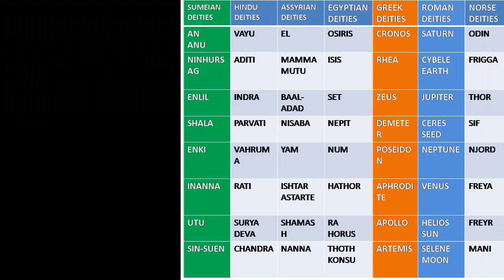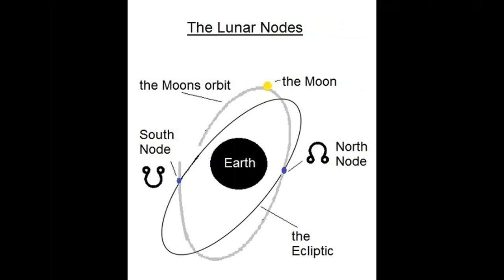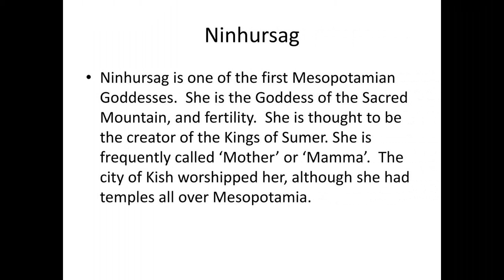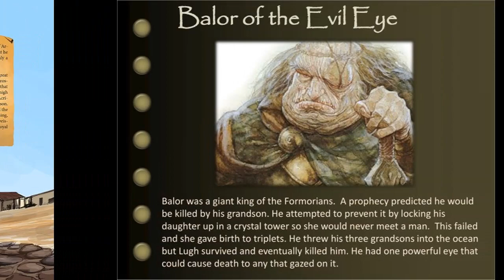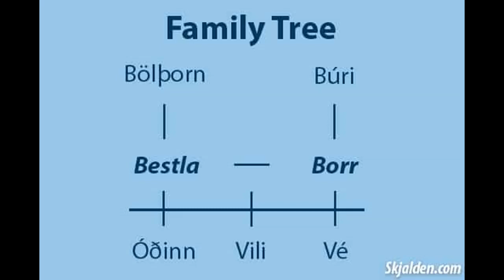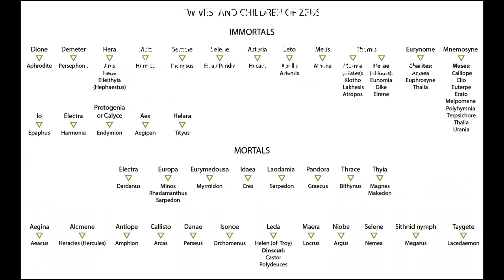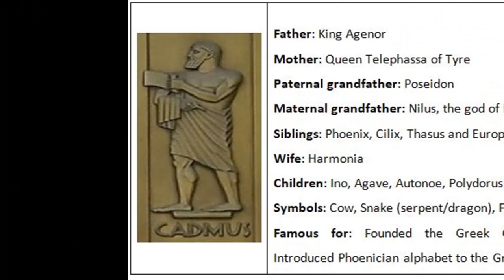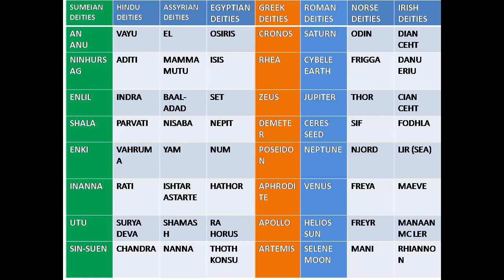ENLIL, ENKI & THEIR ELITE ROYAL BLOODLINE ON THE EARTH - Part 1of 5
In this video the viewers will discover how the ancient civilizations starting with the oldest civilization in Ancient Sumer, are connected to the Hindus, ancient, Babylonians, Phoenicians, Assyrians, Egyptians,  Greeks, Romans, Norse and the Celtic tribes of Europe.  You will also discover who the ancient gods of mythology were, and the bloodline of god kings that they created on this earth,  to rule the people to this day!  If you were ever curious as to where the god-like race called the Tuatha de Danaan fits into the bloodline of the Irish, or why the secret societies such as freemasons, illuminati and the vril society of Hitler, was so obsessed with an Aryan race, than watch this video to the end, it may just answer some ancient questions and connect a few dots here and there.

Most of the images used in the video is in the public domain, and copied from the /commons.wikimedia.org/ site, under the  Creative Commons CC0 1.0 Universal Public Domain Dedication license and the  Creative Commons Attribution-Share Alike 4.0 International license. These images are not my own, and is only used to create a show and tell effect for my videos, so the viewer can see for themselves the connections and parallels that are drawn between various images and stories. Therefore the images are correctly attributed to it's original owner in the credit section below.

Image Credits:

Norse Creation Myth (Audhumbla the cow and Buri) by rockish21.deviantart.com
PPT - Judeo-Christian Creation Story PowerPointslideserve.com by Bairn Jago
33 Aditya solar deities image: What god is the son of Kashyapa and Aditi? quora.com
Tripple hindu deities image: HiNDU GOD: Trimurti-Brahma Vishnu Shiva | เทพฮินดู | Shiva pinterest.co.uk
How odin lost his eye (For English 10) slideshare.net by shyrellgestosani
Description of Ninhursag: Slideshare.net
Thor vs Jotunn painting: The adventures of Thor and Loki (Norse Myth) - Tayeb  medium.com
Acrisius of Argos image: English grade 10 module slideshare.net by Angelo Autea